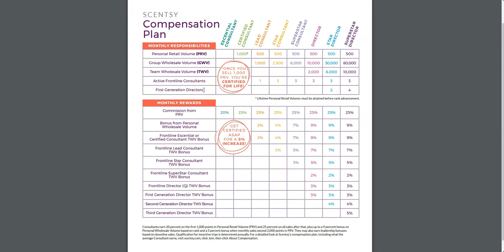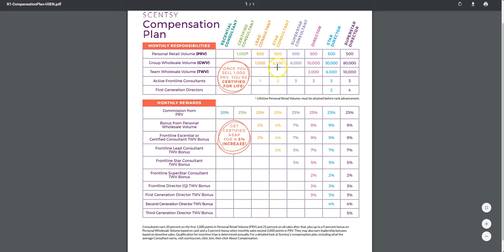Understanding the Scentsy Compensation Plan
Whether you're a Scentsy consultant or thinking about joining our family, this video will help you understand Scentsy's amazing and generous compensation plan!

⭐️LIKE IT? Place an order!
⭐️LOVE IT? Host a party!